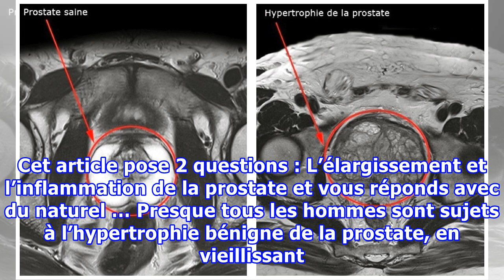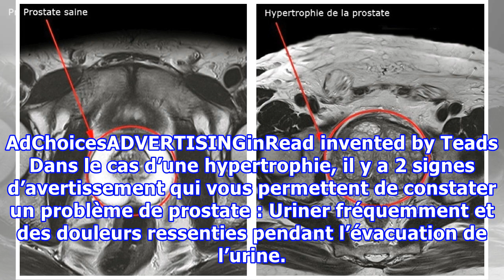Voici comment rétrécir naturellement une prostate … 9 Remèdes naturels de l’hypertrophie bénigne pr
Voici comment rétrécir naturellement une prostate … 9 Remèdes naturels de l’hypertrophie bénigne prostatique !
La majorité des hommes de plus de 50 ans ont un problème avec leur prostate. Cette glande peut s’élargir et provoquer des douleurs. Cet article pose 2 questions : L’élargissement et l’inflammation de la prostate et vous réponds avec du naturel … Presque tous les hommes sont sujets à l’hypertrophie bénigne de la prostate, en vieillissant. En effet, plus de 50 % des hommes âgés de 60 ans en sont atteints, et 90 % de ceux de plus de 80 ans. Cependant, tous n’en souffrent pas : environ 1 homme attei...